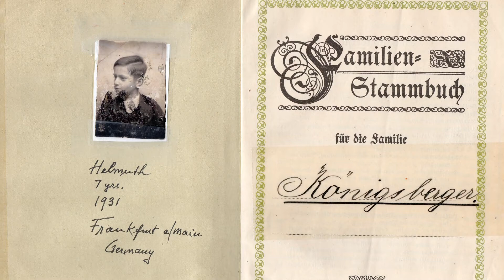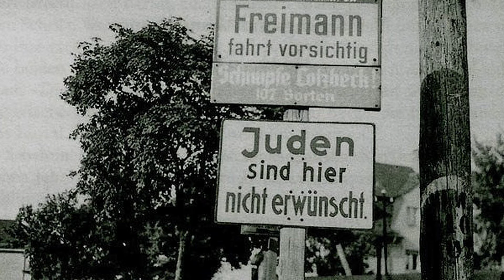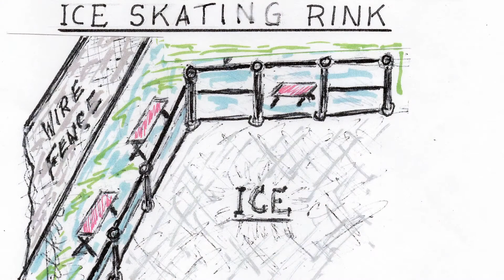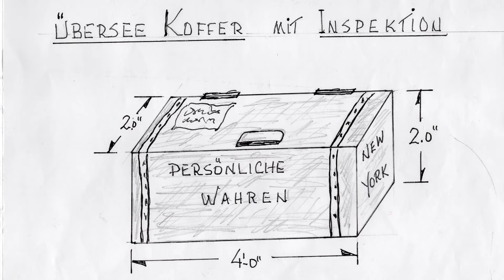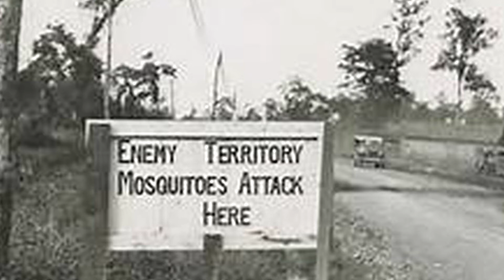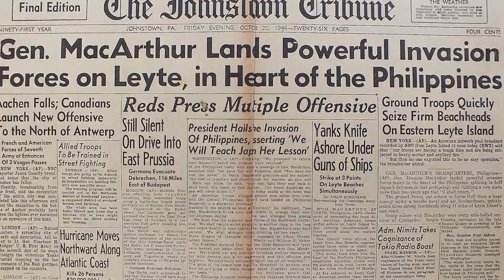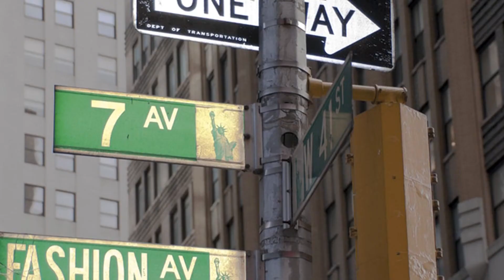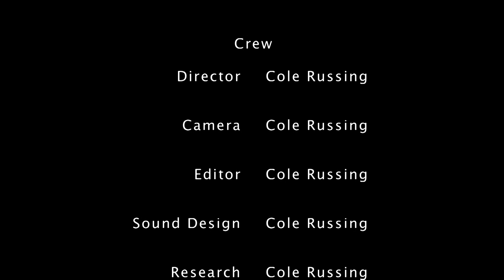Arthur, Meet Ruth: the Miraculous Journey of Arthur H. Kingberg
Arthur, Meet Ruth: the Miraculous Journey of Arthur H. Kingberg tells a story of abandonment, resilience, determination, survival, and true love.